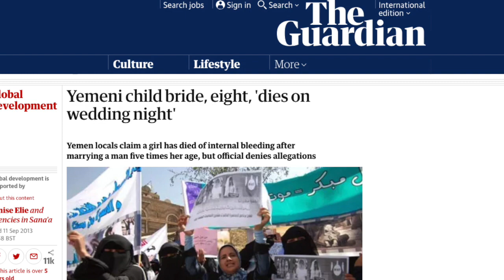Somali muslim dropped islam due to child marriage in Islam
Re-upload my videos to your channel. Include a link to my channel in the video description + as a pinned comment.